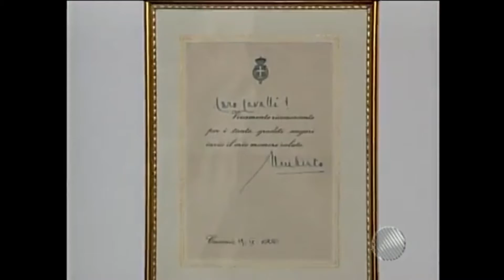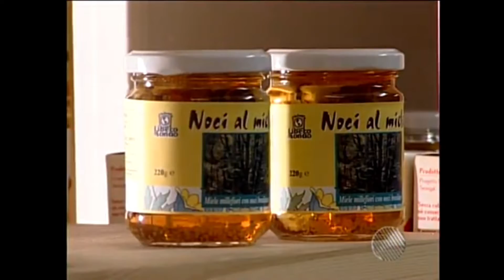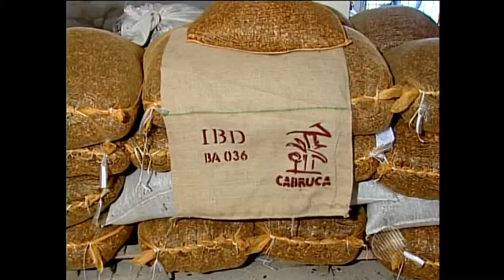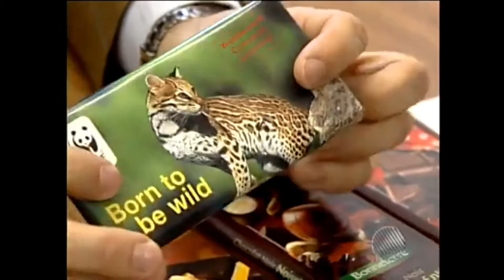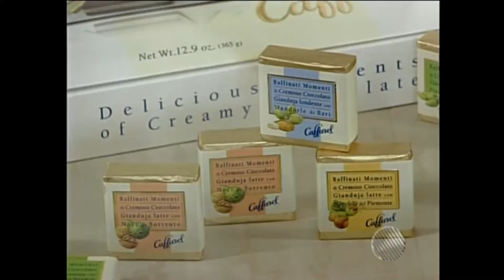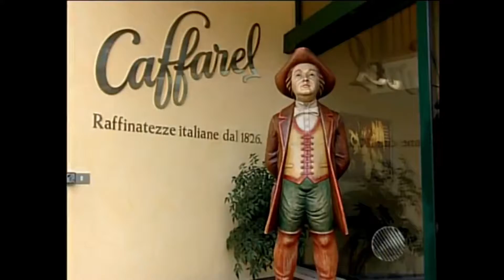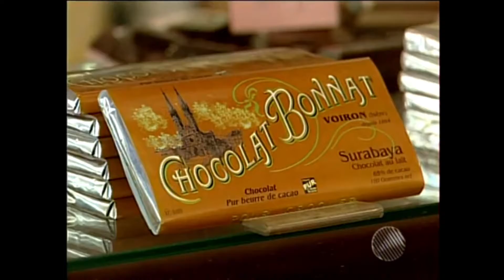✅ a saga do cacau na Bahia último episódio!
Um bom aprendizado para as próximas lavouras  e para as próximas gerações!🙏🙏🍫🍫👏👏👍👍